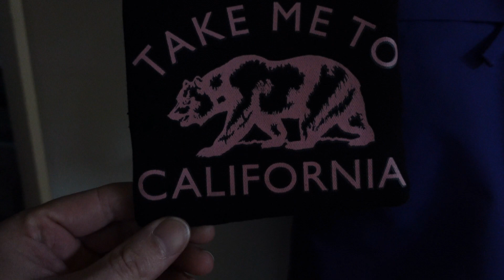MY COLD WEATHER GEAR (30 degree bike ride prep)